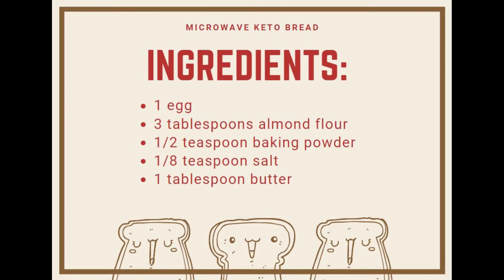DIY Microwave Bread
No access to an oven, and want to make bread? Try this keto friendly recipe to make bread in under 5 minutes!
You will need:
- 1 egg
- 3 tablespoons of almond flour
- 1/2 teaspoon baking powder
- 1/8 teaspoon of salt (or a pinch)
- 1 tablespoon melted butter